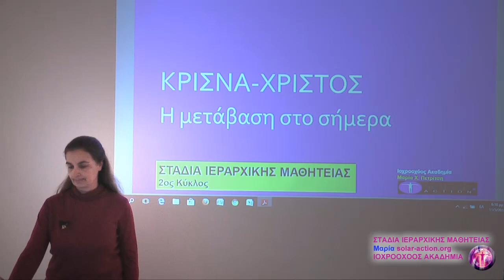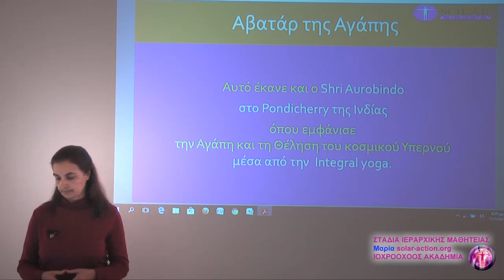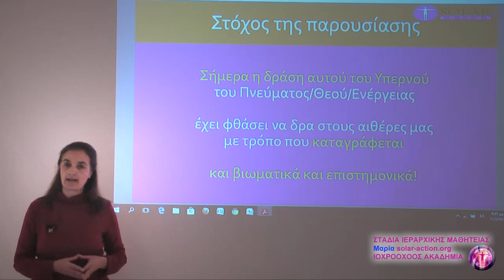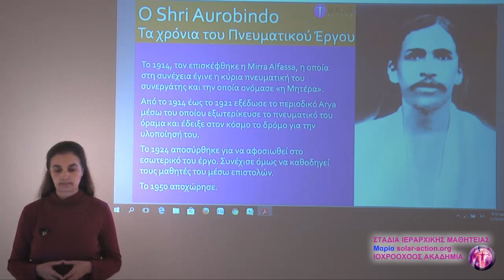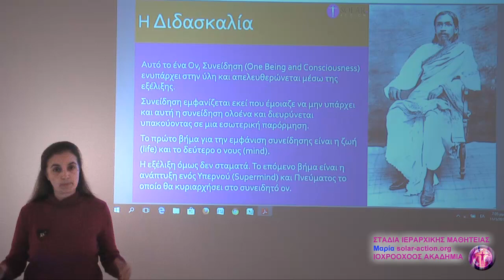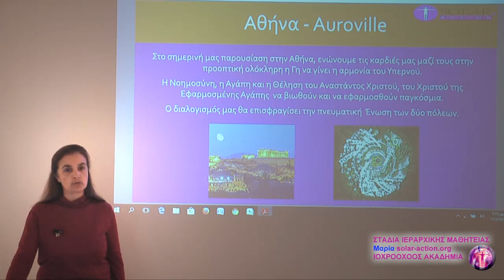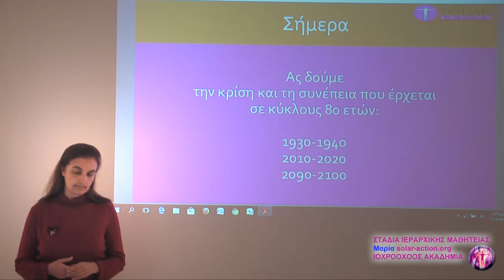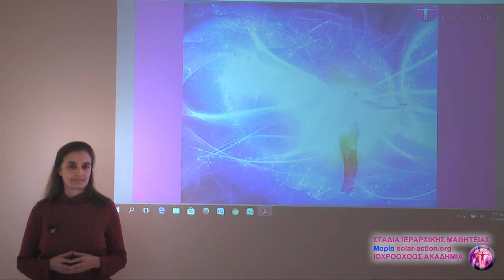Κρίσνα - Χριστός: Η Μετάβαση στο σήμερα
Αποτελεί μια νέα σειρά παρουσιάσεων που έχει ως θέμα τα στάδια της Ιεραρχικής Μαθητείας με τους Διδασκάλους της Αγάπης – Σοφίας και αφορά το β΄ κύκλο «Σαμπαλλική Ιεραρχία»

1. Η Πνευματική Πλανητική Ιεραρχία
2. Έννοιες και Διαβαθμίσεις
3. Συμπαντικά Μαζί
4. Οι Υπεράνθρωποι
5. Ηλιακοί Άγγελοι στην Έναρξη του Κύκλου
6. Ηλιακοί Άγγελοι στην Λήξη του Κύκλου
7. Άγκνι: Το Ντέβας του Πυρός
8. Κρίσνα - Χριστός: Η Μετάβαση στο σήμερα

To e-book του β΄ κύκλου καθώς και το σύνολο των παρουσιάσεων θα τα βρείτε δωρεάν: λινκ

Παρουσίαση: Μαρία Χ. Πετρίτση

Ιοχροοχόος Ακαδημία Yoga Ιόχρου Πυρός-Παιδεία Αγάπης και Ενεργειακής Υποστήριξης